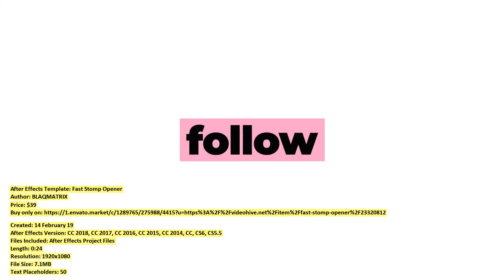Fast Stomp Opener | After Effects Template | VideoHive 23320812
Created: 14 February 19
After Effects Version: CC 2018, CC 2017, CC 2016, CC 2015, CC 2014, CC, CS6, CS5.5
Files Included: After Effects Project Files
Length: 0:24
Resolution: 1920x1080
File Size: 7.1MB
Text Placeholders: 50
Category: (openers)

Description: Create and animate the typography in your video by using the Fast Stomp Opener template. It is easy to edit texts and...
Dear author BLAQMATRIX, if you believe any that the use of the project preview on this channel are not legitimate, please write to e-mail and we will delete your video within 24 hours.